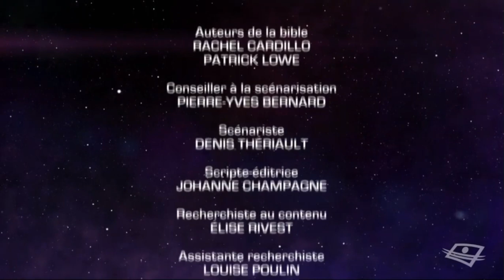LE MAÎTRE DES MACHINES (LES ARGONAUTES) SAISON 1, ÉPISODE 39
Exaspéré par Mia, qui ne cesse de lui rappeler qu’il est toujours sans GS, Bao songe à utiliser le prototype d’une nouvelle invention d’Ulysse. Mais il lui faut peser le pour et le contre de ce projet : est-ce vraiment une bonne idée?